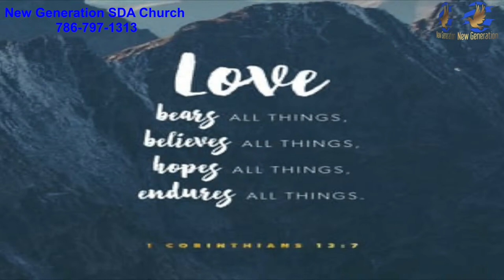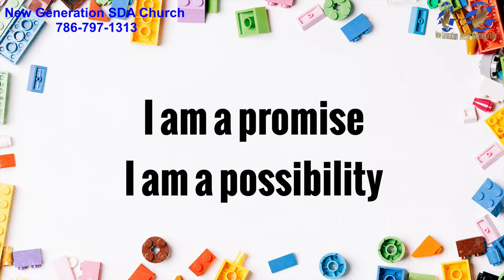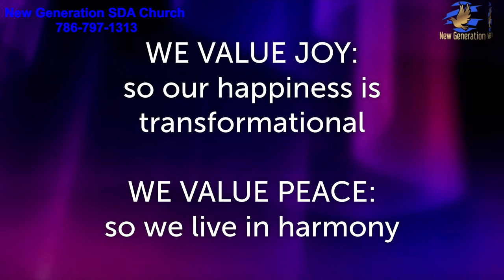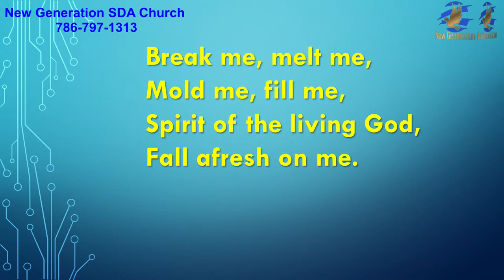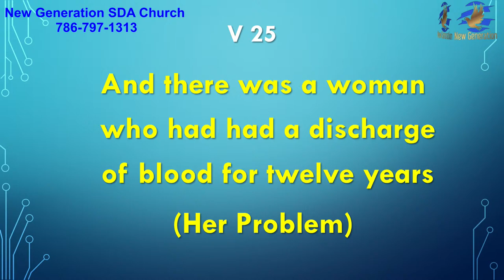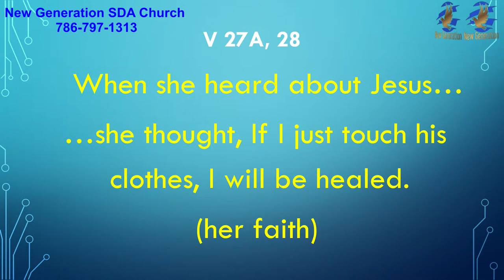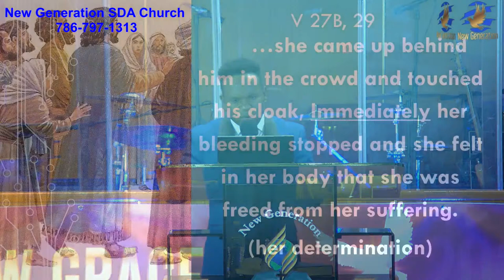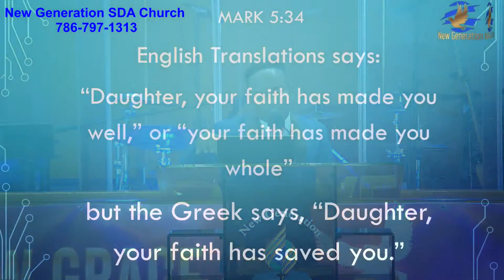5-21-22 | In The Storm | Dr. Annie Pérez | Matthew 8:27 NIV | 10:45AM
New Generation SDA Church Of North Miami

1. Sabbath School: In-Person New Members Class Each Saturday @ 10:00AM
Children Classes (New Born - 13Years Old) @ 10:00AM - In Person Only

4. Divine Worship Experience In-Person (CDC Guideline) or Online: 10:45AM

5. Tithes And Offering:
In - Person | Every Saturday | Church Office - 12:00PM - 2:00PM
Mail - In | 12800 N Miami Ave, Miami FL 33168 USA

6. ATTENTION ATTENTION: Welcome, thanks for joining us today!!! New Generation Church is a safe space for love and understanding. We encourage positive conversations on our platforms. Please refrain from all negative comments or profanity. Failure to do so will result in comments being deleted. Offenders will receive a warning, then will be blocked for repeated offenses. Thank you for keeping this a space for positive Christian engagement!!!

2022 | New Generation Seventh-day Adventist Church of North Miami